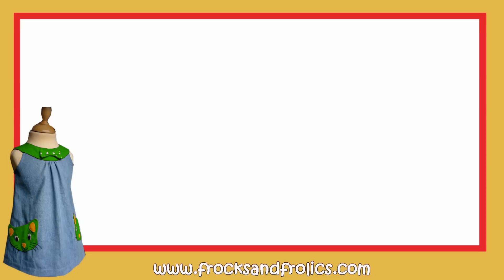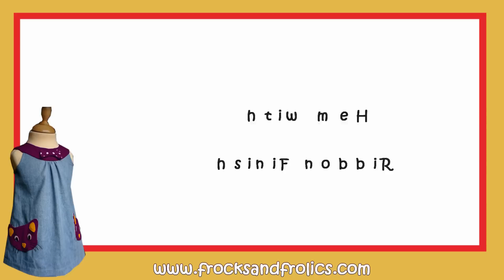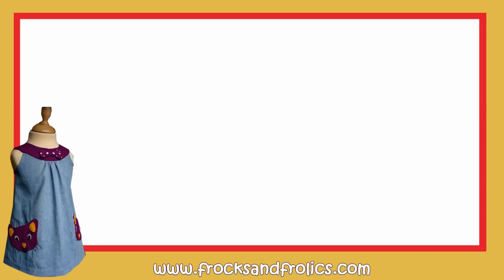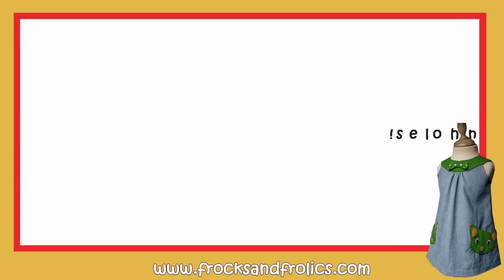Näh-Anleitung: Süßes Kitty-Kleid mit aufgesetzten Katzentaschen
Lerne, wie du ein süßes Hängerkleid mit aufgesetzten Katzentaschen nähen kannst! Mit dem Schnittmuster Kitty von Frocks & Frolics ist das Nähen einer Bluse leicht gemacht. Erstelle ein einfaches, aber elegantes Mädchenkleid mit gefütterter Bluse und traditioneller Schlitzblende - perfekt für Anfänger!

Das Kitty Kleid hat einige neuere und auch ältere Videos in der Playliste. Wir haben es neu aufgearbeitet damit es nicht nur für unsere Kleinsten geeignet ist. Das Schnittmuster ist in Größen 92-152 erhältlich.
Dieses Video ist das original mit den goldigen Katzentaschen.
Ob mit süßen Katzentäschchen oder als cooles top, es ist einfach ein tolles Teil für die Sommergarderobe.

Video Kapitel:
00:00 Info - was werde ich lernen?
00:37 Die Vlieseline aufbügeln
01:00 Die Schlitzblende verarbeiten
03:31 Das Vorderteil einreihen
04:33 Die Nähte mit Schrägband einfassen.
05:25 Seitennähte schließen
06:02 Saum mit Bändchen versäubern
06:40 Die Kätzchen Taschen dekorieren und absteppen
10:17 Den Armausschnitt mit Schrägband einfassen
12:26 Die Passe abfüttern
14:05 Die Passe an das Vorder-, und Rückenteil nähen
16:50 Die Passe absteppen
17:37 Knopflöcher einarbeiten
19:38 Wie man einen Knopf annäht
20:26 Eine Schleife nähen

Frocks & Frolics ist übrigens englisch für Kleider & Ausgelassenheit und steht für die Freude am Nähen und an schönen Schnitten, die ich dir gerne vermitteln möchte.

In meiner Nähakademie lernst du nicht nur, wie du meine Schnittmuster umsetzt, sondern auch das Nähen und alles was damit zu tun hat, von der Pike auf. Egal ob du wissen möchtest wie man einen nahtfeinen Reißverschluss einsetzt oder mit einfachen Projekten wie Kissen und Mützen üben möchtest, hier findest du für alles den passenden Kurs. Mit Schnittmustern von Frocks & Frolics kannst du dass Nähen von der Pike auf lernen.

Wer ist Marina?
Ich bin ausgebildete Damenschneiderin und Lehrerin für Textilkunde. In 2012 habe ich angefangen meine Schnittmuster im PDF Format an meine Schüler weiterzugeben. Heute ist Frocksandfrolicsdeutsch.com ‘die’ Adresse für schöne, gut sitzende Schnittmuster.

Damit du dich einfach zurecht findest auf meiner Nähakademie habe ich ein paar nützliche Links für dich zusammengestellt.

Hast du Fragen oder willst zeigen was du genäht hast, ist diese Gruppe Spitze.

Beim Posten nicht vergessen @frocksandfrolics zu verlinken.